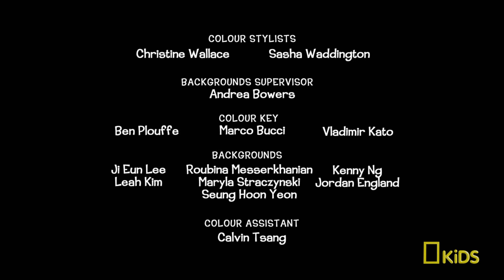Ghost of a Chance | Iggy Arbuckle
To turn Iggy and Jiggers' home into a water bottling plant, Catfish Stu "haunts" their house to drive them out for good.

About Iggy Arbuckle:
Iggy Arbuckle is a fast-paced, animated buddy comedy series. Made for children ages 6-12, each episode emphasizes wild adventure, friendship and exploration of the natural world.